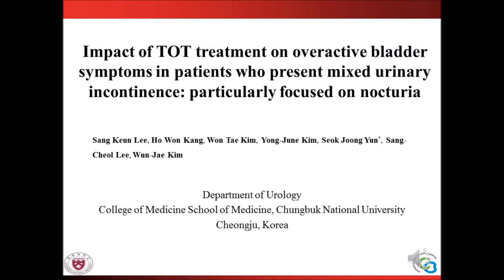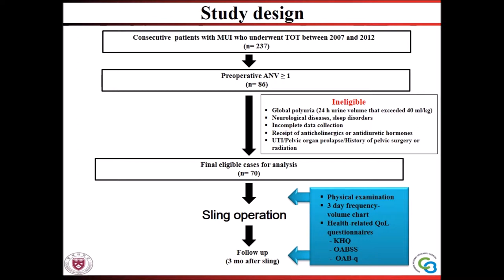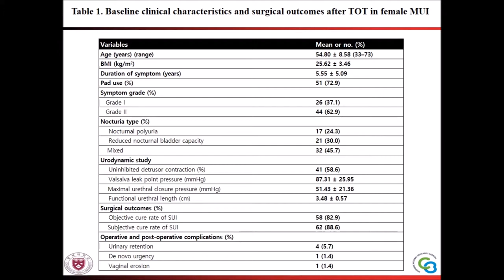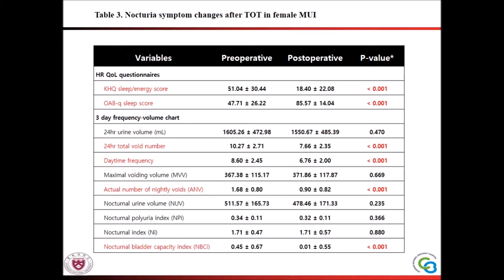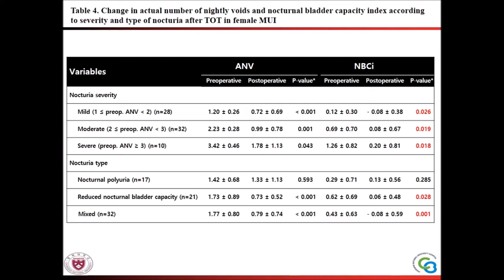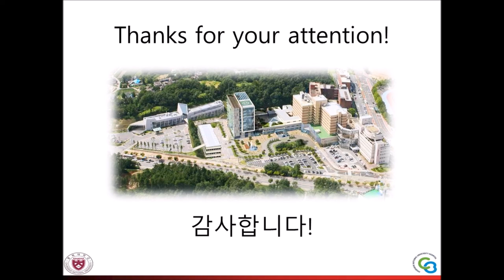[Interview with Author] Impact of TOT on OAB Sxs in mixed urinary incontinence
KJU - Video Interview with Author - 2014-08

Title: Impact of TOT treatment on overactive bladder symptoms in patients who present mixed urinary incontinence: particularly focused on nocturia

Authors: Sang Keun Lee, Ho Won Kang, Won Tae Kim, Yong-June Kim, Seok Joong Yun, Sang-Cheol Lee, Wun-Jae Kim

Citation: Korean J Urol 2014;55:520